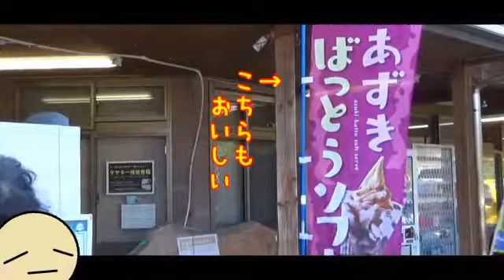岩手県 いろんなソフトクリーム参り 【山田町】